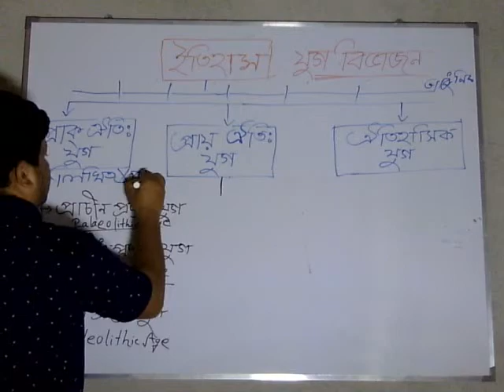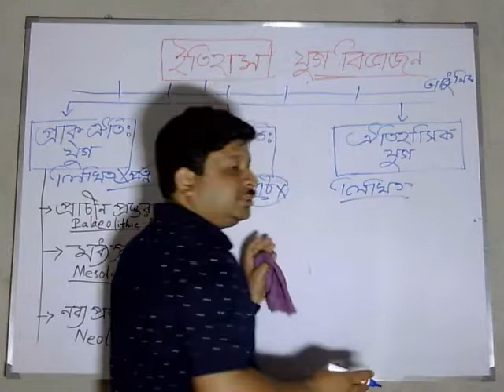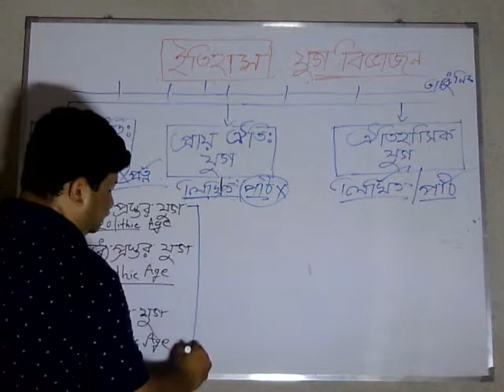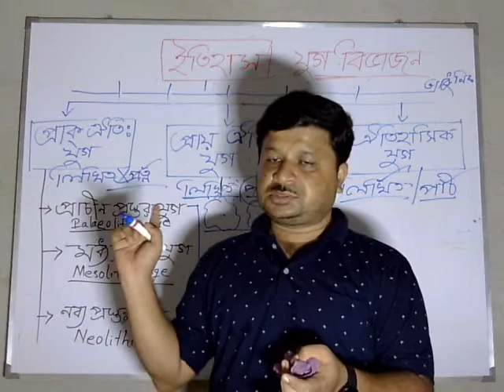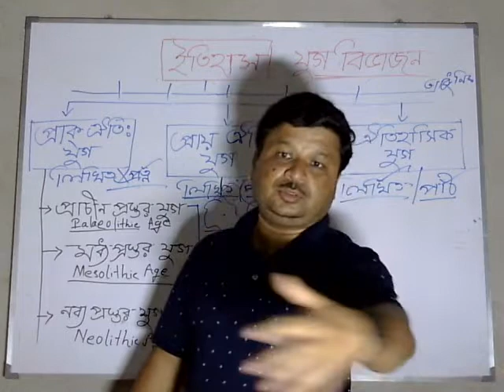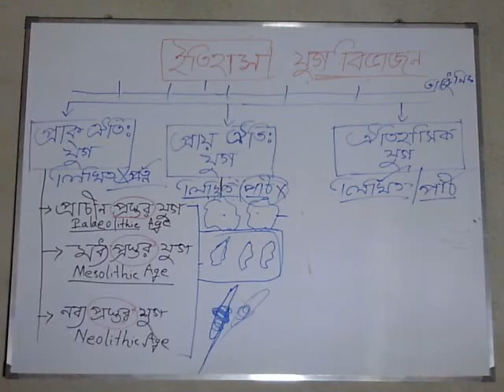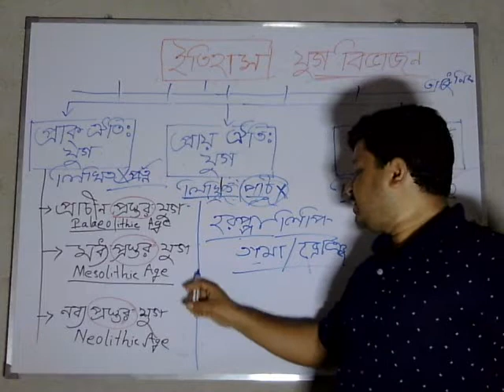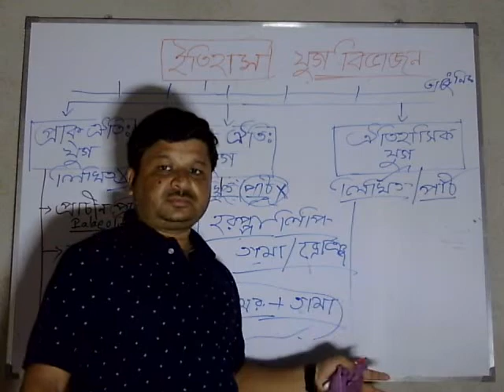HISTORICAL TIME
SEMESTER 1